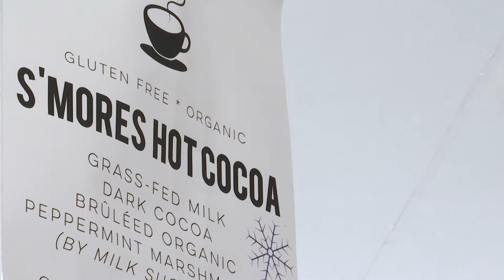Jersey City, Project Market 2016